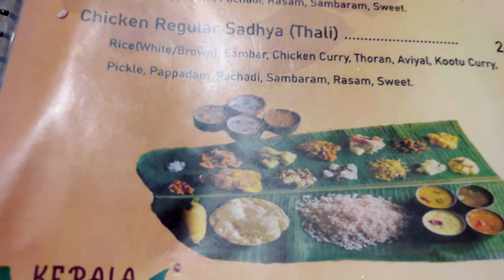पारंपरिक केरळी मेजवानी with sonali | दुर्गादेवी दर्शन | कोजागरी पौर्णिमा अशी साजरी केली